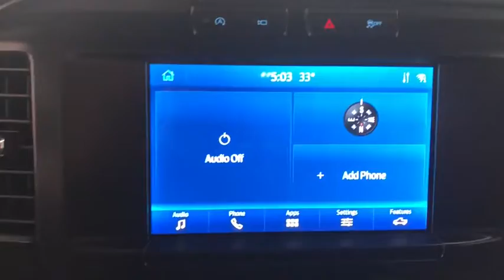2021 Ford F-150 Woodstock, Crystal Lake, McHenry, Huntley, Lake in the Hills, IL 12044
Blue New 2021 Ford F-150 available in Woodstock, Illinois at Bull Valley Ford. Servicing the Crystal Lake, McHenry, HUntley, Lake in the Hills, IL area.

1460 South Eastwood Dr.

 Not all customers may qualify for all rebates listed, see dealer for details. Price includes: $1000 - Ford Credit Retail Bonus Customer Cash. Exp. 01/04/2021 $1500 - Special Package Retail Customer Cash. Exp. 01/04/2021 $500 - F-Series Retail Customer Cash. Exp. 01/04/2021